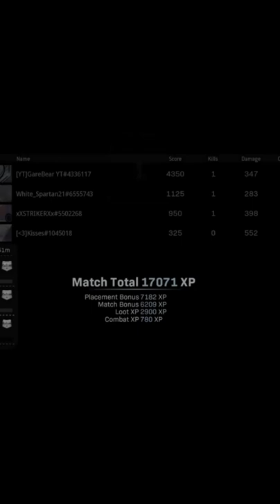We hid the entire f*cking game, and won…..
Yup we’re lame.

The Bois Channels